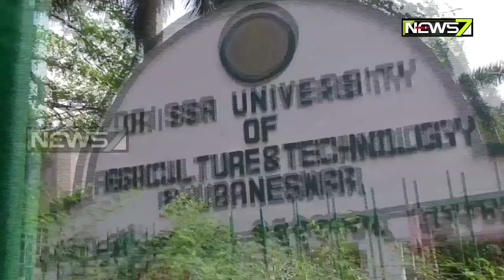Khabardar | ତୋ' ପାଇଁ ମୁଁ | To pain Mu